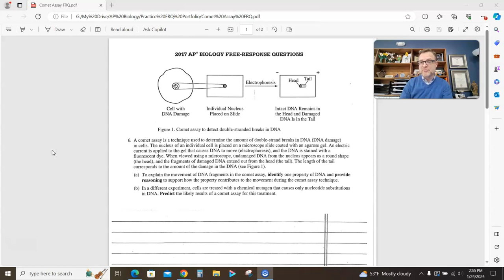AP Biology 5 Minute FRQ #15: DNA/Gel Electrophoresis